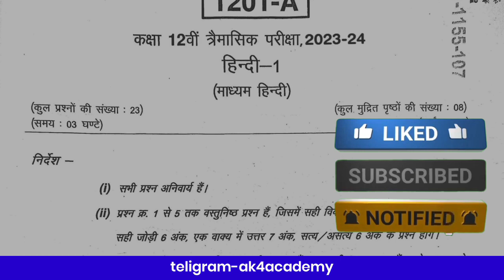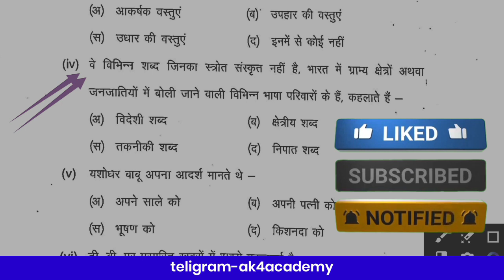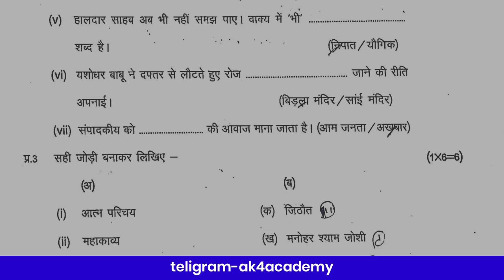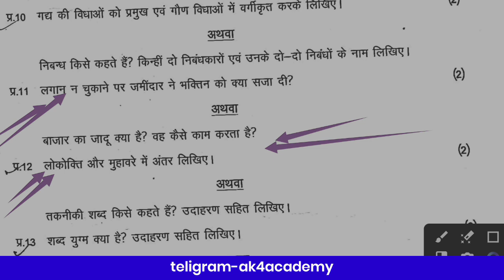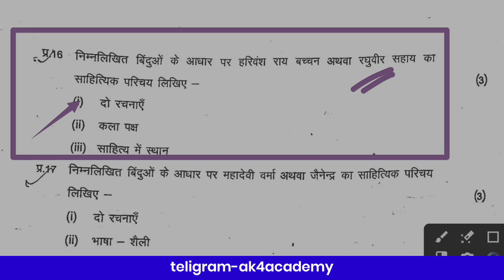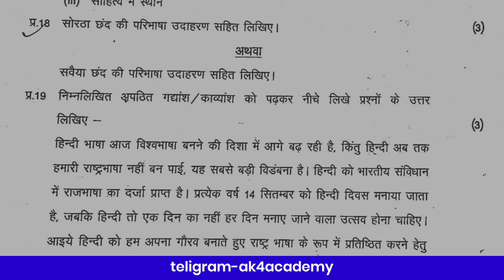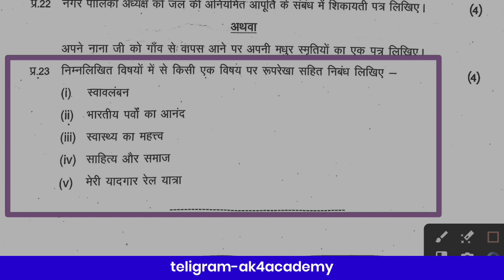Class 12th Hindi Trimasik Pariksha Real Paper 😍 2023-24 त्रैमासिक परीक्षा पेपर | Mp Board हिंदी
Class 12th Hindi Trimasik Pariksha Real Paper 😍 2023-24 Important Question Answer | Mp Board हिंदी

Topic cover,
Hindi class 12th important questions 2023 trimasik pariksha,
Trimasik pariksha 2023-24 Class 12th Hindi important questions,
Class 12th Hindi quarterly exam Important questions 2023 Mp Board,
Class 12th Hindi Trimasik pariksha important questions 2023 Mp Board,
Mp Board class 12th Hindi Trimasik pariksha important questions 2023,
Mp Board class 12th Hindi trimasik paper 2023-24,
Mp Board class 12th Hindi quarterly exam Important questions 2023-24,
Class 12th Hindi trimasik pariksha syllabus 2023-24 Mp Board,
Mp Board class 12th Hindi trimasik pariksha syllabus 2023-24,
Hindi important questions class 12th trimasik pariksha
कक्षा 12वीं हिंदी त्रैमासिक परीक्षा महत्वपूर्ण प्रश्न 2023,
हिंदी कक्षा 12वीं त्रैमासिक परीक्षा पेपर 2023,
कक्षा 12वीं हिंदी त्रैमासिक परीक्षा पेपर ,
हिंदी कक्षा 12वीं त्रैमासिक पेपर एमपी बोर्ड ,
एमपी बोर्ड कक्षा 12वीं हिंदी त्रैमासिक परीक्षा पेपर,
एमपी बोर्ड कक्षा 12वीं हिंदी त्रैमासिक परीक्षा महत्वपूर्ण प्रश्न,
एमपी बोर्ड त्रैमासिक परीक्षा पेपर कक्षा 12वीं हिंदी